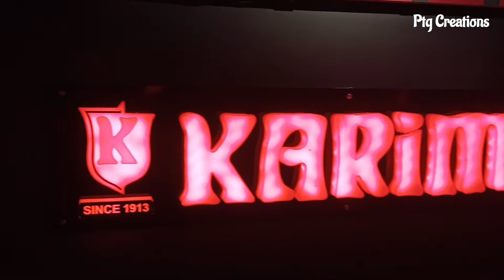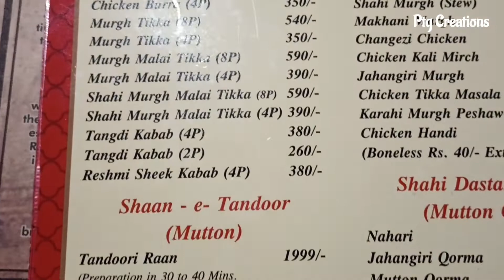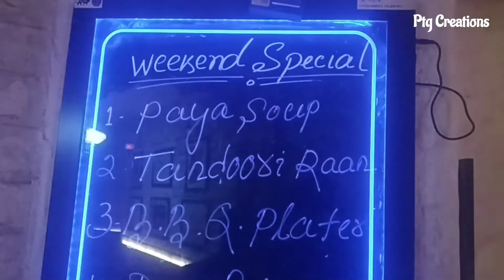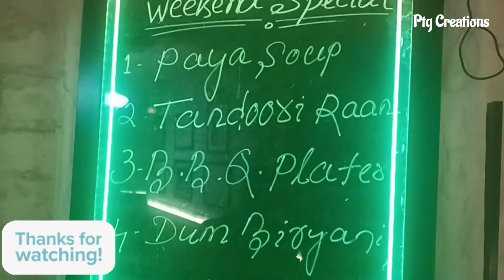Best Restaurants in Hyderabad vlog#6 l Original Karim’s of JamaMasjid now in Hyderabad l Ptg Creatio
Best Restaurants in Hyderabad vlog#6 l Original Karim’s of JamaMasjid now in Hyderabad

In 1913, Haji Karimuddin Established the Karim Hotel in Gali Kababian, Jama Masjid, Delhi saying, "I want to earn fame and money by serving the royal food to the common man". Allah has 99 names and Karim is one of them. It is because of this very name, Karim is growing day by day.
Now at GACHIBOWLI , HYDERABAD

khameeri Roti - A must try

Coal Spark Indo Arab Restaurant ll Best Restaurants In Hyderabad Vlog # 9  ll Best Non Veg Platteers

Mic I use

Tripod I use

Mobile Cam used : Samsung A22
Vivo Y73
AMAZON PRIME : FREE fast delivery, videos, music & more One simple membership, many benefits.

ITS TIME TO START LISTENING : AMAZON AUDIBLE : GET YOUR FIRST AUDIO BOOK FREE

Queries solved:
indian street food
karim hotel jama masjid
karims jama masjid
karims mutton korma
karims
karim hotel delhi
karim hotel mutton stew
karim hotel delhi jama masjid
jama masjid delhi
jama masjid delhi food
jama masjid karim hotel
jama masjid karim restaurant
mutton nihari
mutton burra karims
karim delhi jama masjid
karims brain curry
mutton seekh
mutton seekh kebab
mughlai biryani
karim hotel hyderabad